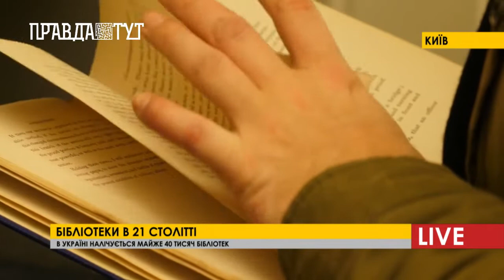Чи в тренді бібліотеки в 21 столітті?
Книжкові полиці, формуляри та печатки, більшості молоді це вже здається пережитком минулого, адже оновлення інформаційного простору змінило світогляд суспільства. Головним завданням бібліотек є зібрання цінних носіїв інформації та обслуговування наявними джерелами студентів та усіх бажаючих. Та люди не завжди знаходять те , чого бажають, власне тоді починають звертатися до інтернетних сервісів. Але не варто бібліотеку оцінювати лише, як сховище для книг. Яким би не був оновленим образ бібліотеки, що відповідає тенденціям розвитку світу – атмосферу цього книжкового музею не замінить ніщо.